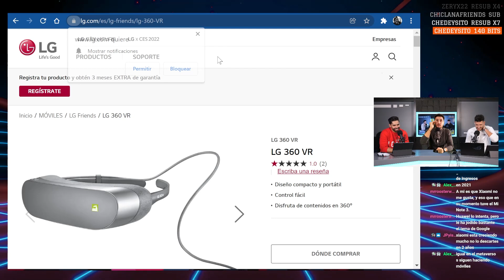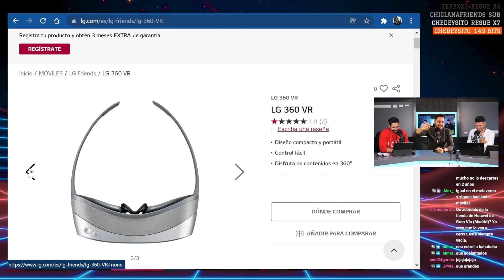LOS GRANDES FAILS de 2021 (Samsung NOTE, LG, Huawei...)